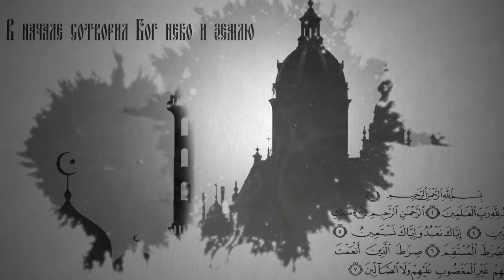Вопросы о религии: Петров пост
С 4 июня начался Петров пост. Его ещё называют апостольским. Он имеет свои особенности и традиции, о которых расскажет иерей Антоний, ключарь Свято-Воскресенско-Германовского собора г. Ульяновска.